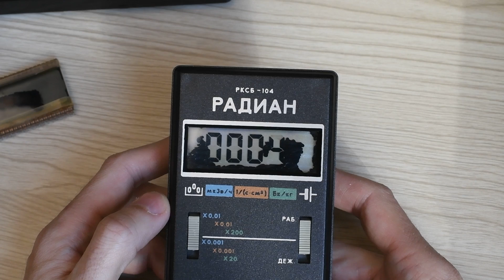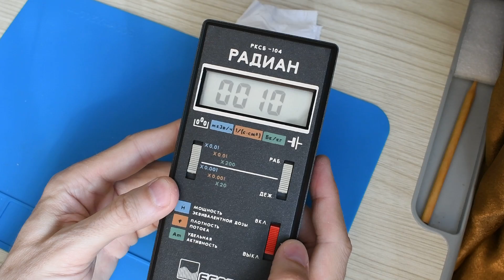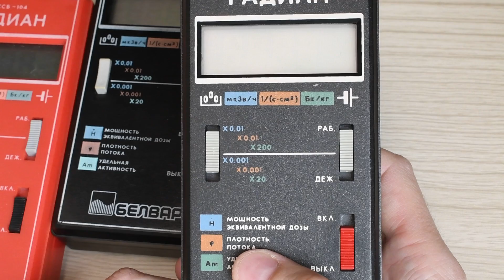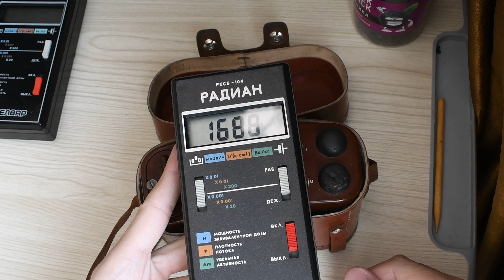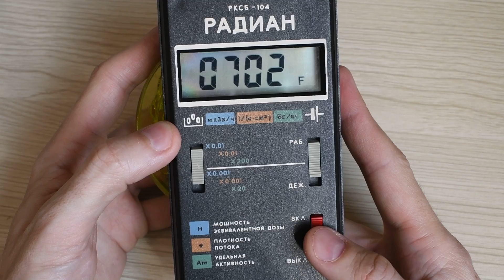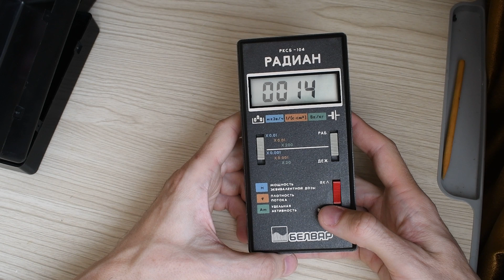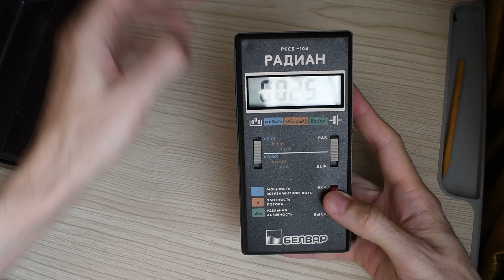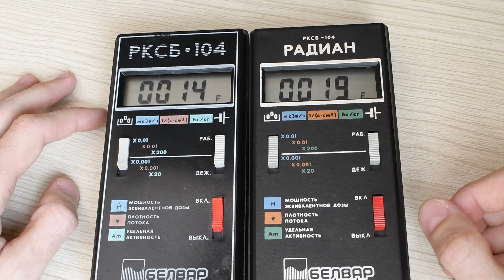Дозиметр РКСБ-104: ремонт и обзор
В этом видео мы заменим неисправный индикатор в популярном дозиметре-радиометре РКСБ-104. А после этого проведём небольшой обзор прибора и научимся с ним работать, измеряя гамма-фон, плотность бета-потока и удельную активность цезия-137 в чернике.